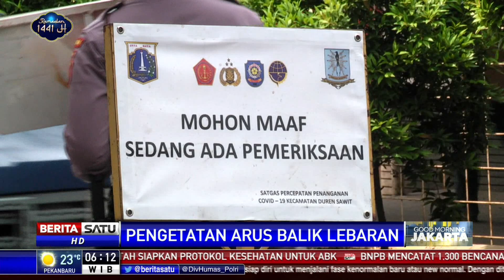Pengetatan Mencegah Arus Balik Lebaran Bagi Kendaraan Menuju Jakarta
Pihak kepolisian masih bersiaga di beberapa ruas jalan di wilayah provinsi DKI Jakarta, salah satunya di ruas Jalan Kalimalang, Jakarta Timur. Polisi melakukan pengetatan untuk mencegah arus balik mudik Lebaran masuk ke Jakarta.